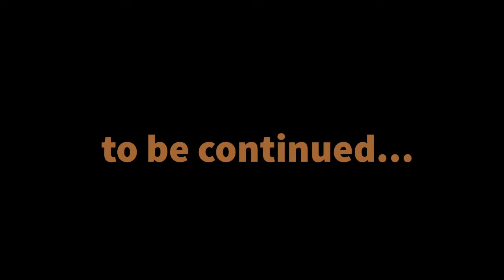Gut Hermannsberg - "Behind the wines" - Filtration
Vorab wollen wir uns erst einmal für den nicht ganz optimalen Ton entschuldigen - in den kommenden Videos werden wir das verbessern!

In unserem heutigen Video gehen wir etwas genauer auf die Filtration des Gutsweins „Just Riesling“ ein. Hier werden kleinste Trubstoffe mit Hilfe eines Kieselgur Filters entfernt, sodass ihr zum Schluss einen brillierenden Wein im Glas habt. Ein wichtiger Schritt der vor dem Abfüllen erledigt wird.